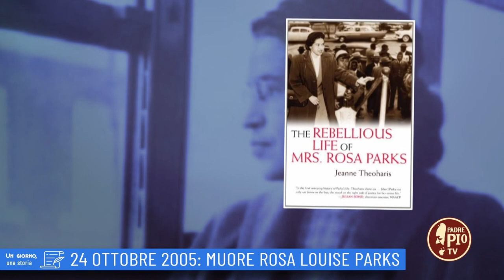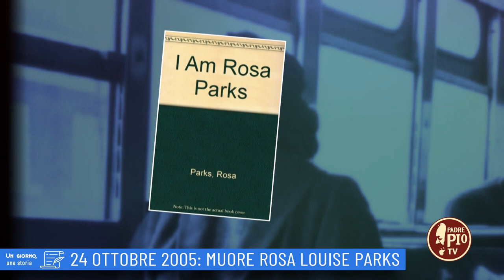24 ottobre 2005: Muore Rosa Louise Parks (Un Giorno una Storia 24 Ottobre)